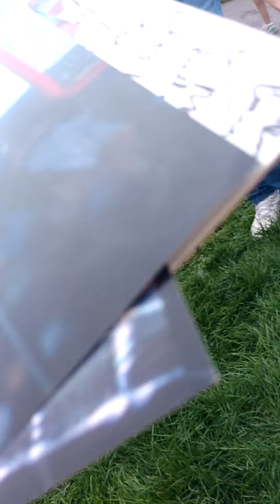Kevin Lowe of the Edmonton Oilers signs autographs for fans at the Oil Country Championship Pro Am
Former Edmonton Oilers Captain Kevin Lowe signs autographs for fans at the Oil Country Championship Pro Am in Windermere